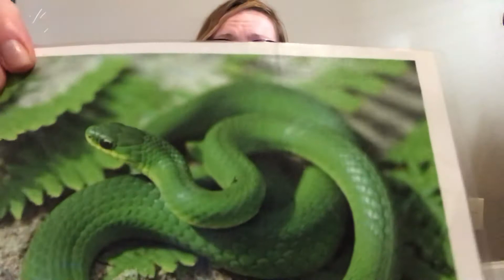Walking Through the Jungle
Try this adaptation of one of our favorite songs, “Walking through the Jungle” for our rainforest theme!
-Original song by Barefoot books